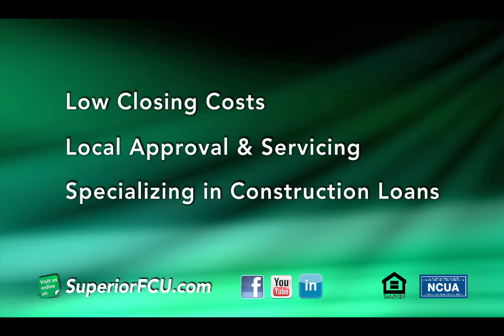SFCU_Mortgage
We love our home.